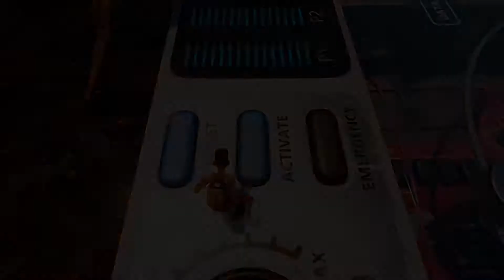Grounded 2021 - Tập 1 Bị Thu Nhỏ Và Sinh Tồn Trong Khu Vườn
Hôm nay mình sẽ bắt đầu tập 1 của series game grounded 2021, trong khi đợi grounded cập nhật mới Hot And Hazy. Mục tiêu của series này là sẽ tiêu diệt nhện broodmother, con boss đầu tiên của game và chế tạo được vũ khí mạnh nhất từ nó.

Đến với tập 1 chúng ta sẽ cùng thu thập nguyên liệu và chế tạo các vật dụng cơ bản như rìu và búa, xây dựng nhà đơn sơ để bảo vệ Max "người sinh tồn tí hon", chúng ta phải né tránh lũ bọ nhện lớn và đã chạm tráng với nhện sói.

Các bạn nhớ đón xem và theo dỗi nhé, mình sẽ ra video thường xuyên. Cảm ơn các bạn đã quan tâm.